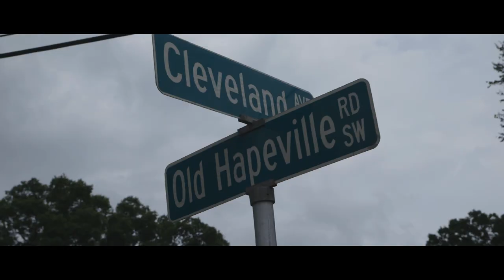Lil Baby & 42 Dugg - We Paid (Code G Remix)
Produced By: IZM
Shot By: Ground Hawg Films